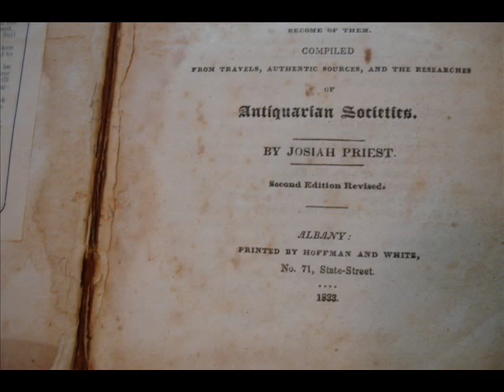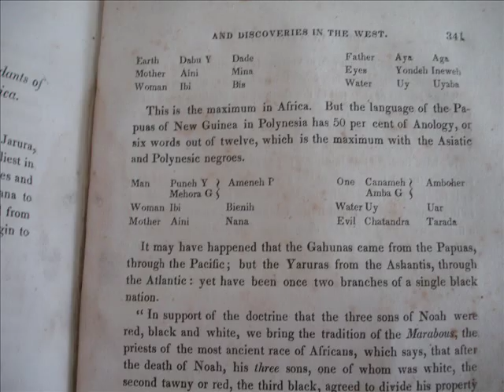Joseph Smith Should Have Known Better: 1833 Champollion The Abraham Papyrus and Reformed Egyptian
"American Antiquities and Discoveries in The West", Josiah Priest,1834,4th Ed. Clearly shows the Popular Knowledge of Champollion's discovery. Thus, all Youtube documentary "Abraham Papyrus" video's claiming Americans were not informed of his deciphering of Egyptian are in error. Look, Joseph Smith has no excuse anyhow but this video clearly shows Champollion was well known to every day Americans. And Joe should have known better, regardless. Priest's examples also seem to indicate the first "Amerimutts" were "Euro-trash"! And America was populated by everyone Except Indians. ALSO:: Joseph Smith had access to books like Champollion, I give example in the Nauvoo "John C Fremont" readings. I have posted a shorter version of this video with more pictures and way less talking.